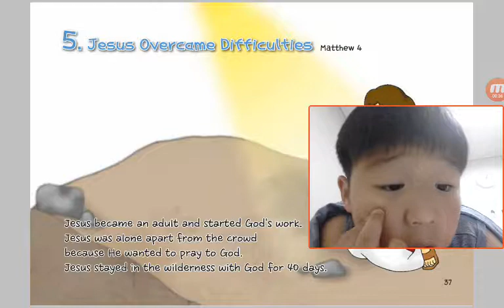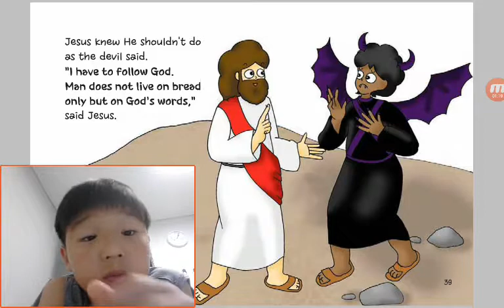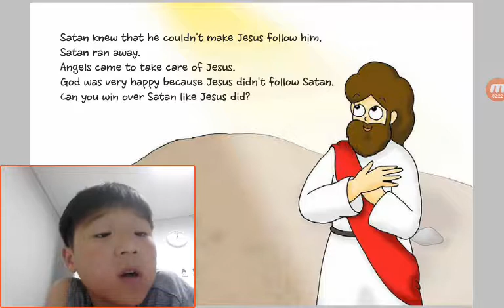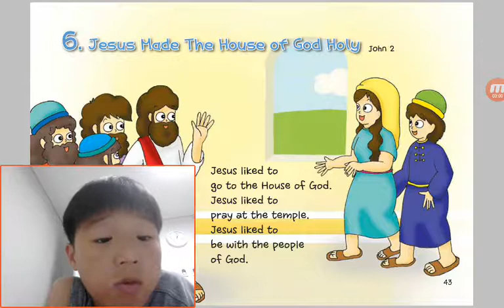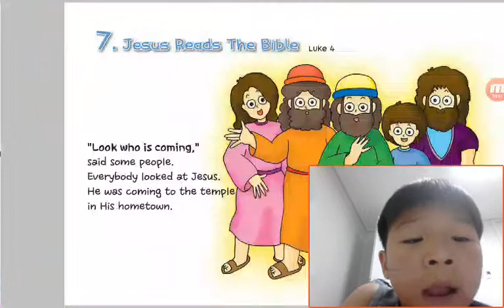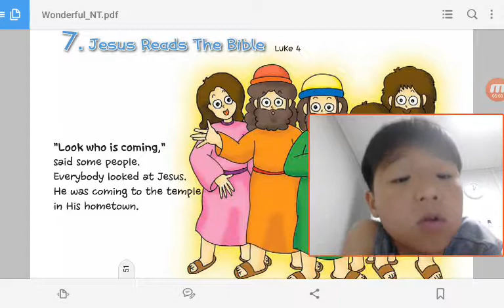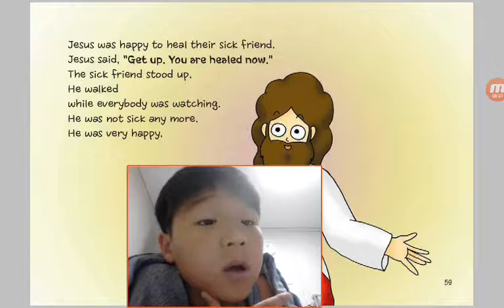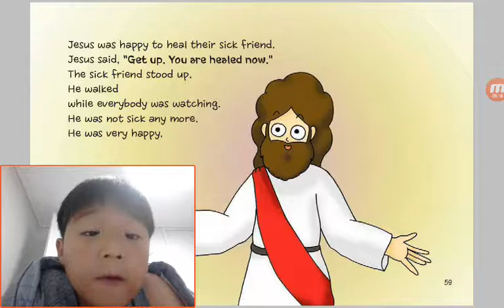‹Kids›Soo：원더풀스토리 5 Jesus Overcame Difficulties in Matthew 4